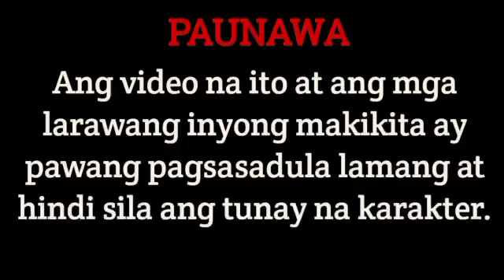PART 9| THE BILLIONAIRE REPLACEMENT BRIDE | MIRA'S STORY